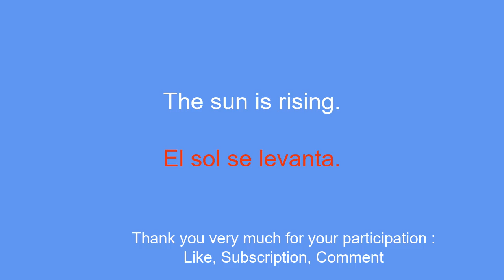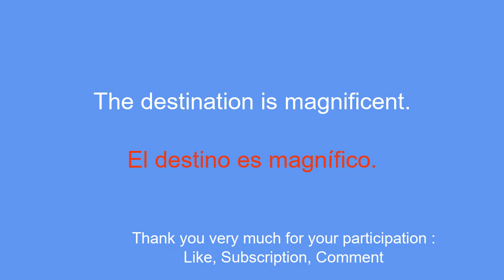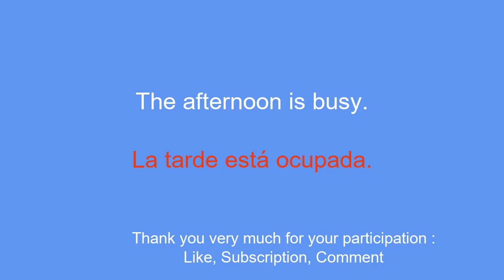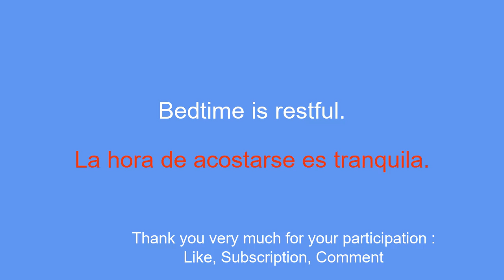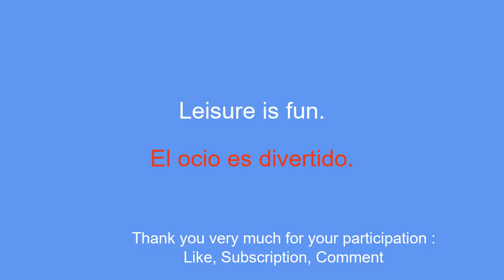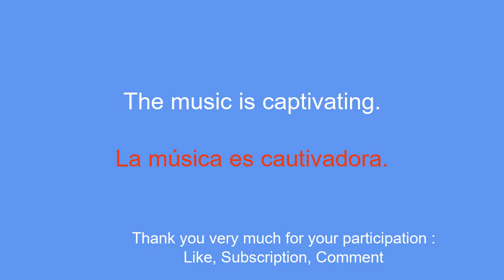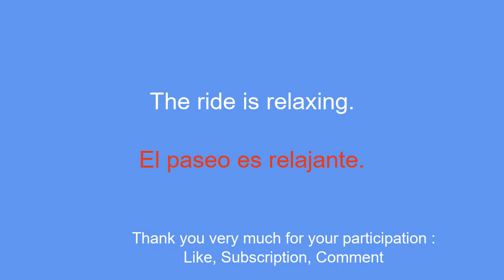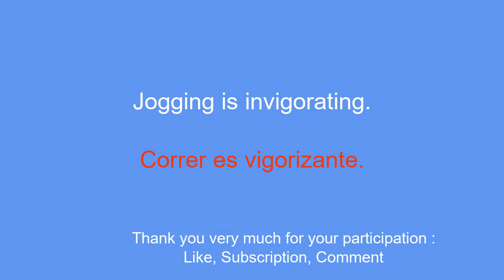Master Spanish: From sunrise to sunset, manage your time